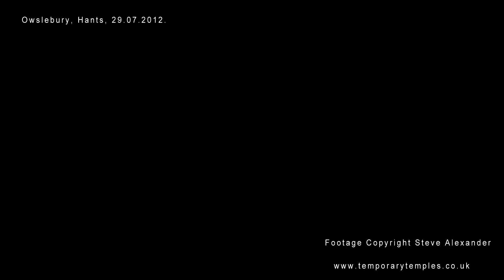Crop Circle at Owslebury Hampshire 29.07.2012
Footage of the crop circle that appeared close to Owslebury, Hampshire, UK, on the 29th of July, 2012 in wheat crop. Footage copyright Steve Alexander. This footage is available to license. Original footage is in HD.